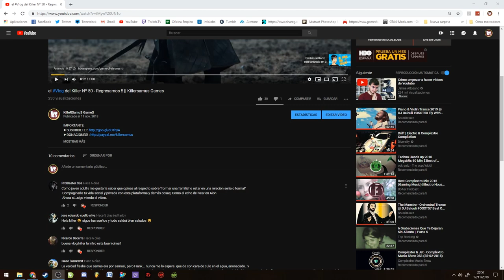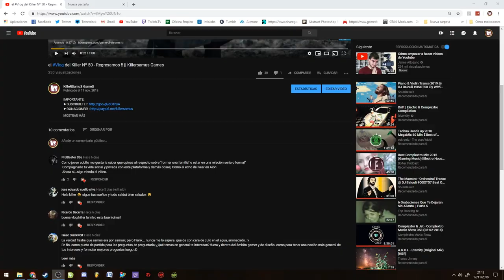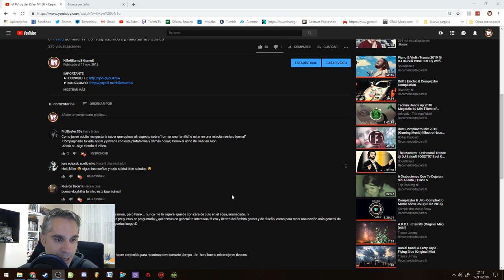el Vlog del Killer Nº 51 - Vida familiar y Youtube || Killersamus Games